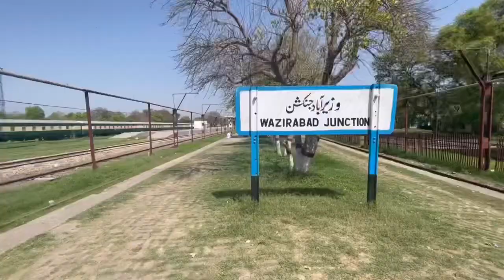Wazirabad Railway Station Beautiful video || Vlog 1 || وزیرآباد اسٹیشن کی تازہ وڈیو